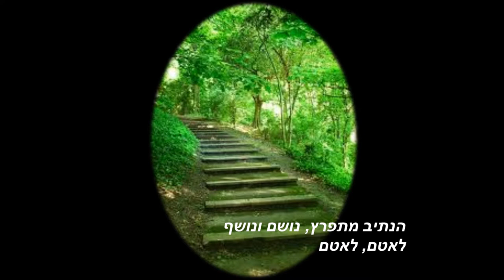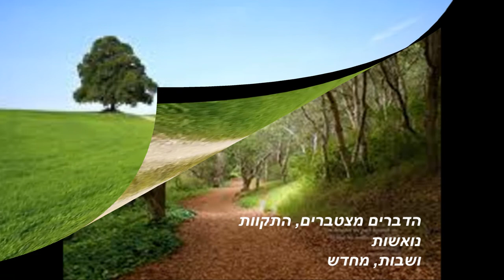Circle 2 of 5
Dov Carmel
Circle - a song cycle for contralto and orchestra
No. 2: Hadvarim mitztabrim (Things cumulate)
Chaya Koren contralto, Kibbutz Chamber Orchestra, Avner Itay cond.